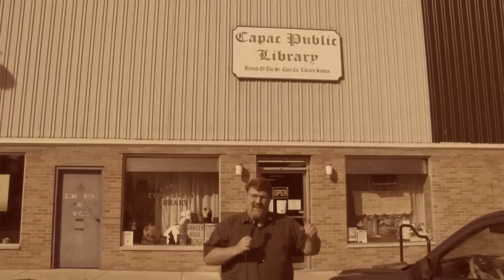Moment in History Extra: The First Branch in the St. Clair County Library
The Capac Library is the first branch of the St. Clair County Library. Today the library still provides service to Capac and outer area residents.